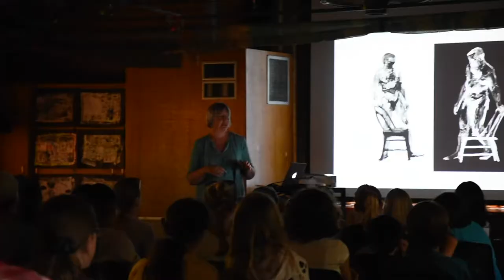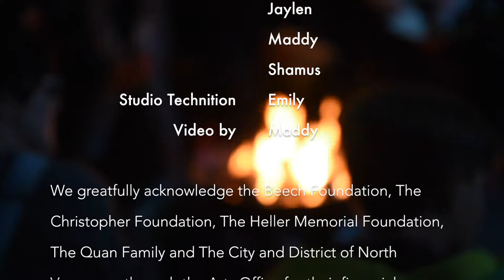2017 Artists for Kids | Paradise Valley Visual Arts Intensive | Andrea Taylor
Artists for Kids Paradise Valley Visual Arts Intensive 2017

Guest Artists: Andrea Taylor and Aimee Henny Brown